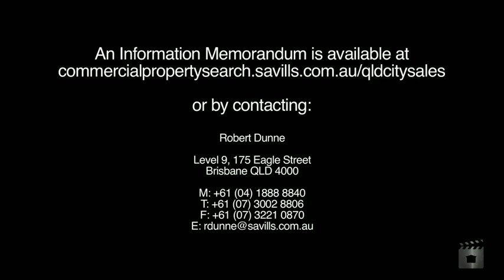232 Simpsons Road, Bardon QLD By Robert Dunne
Property Video shoot of 232 Simpsons Road, Bardon QLD by PlatinumHD for Savills - QLD